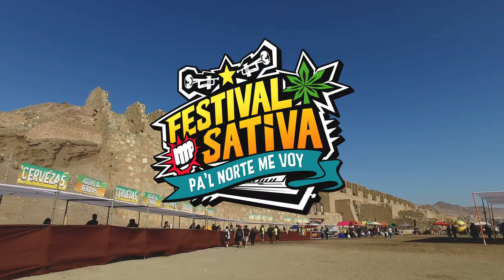Festival Sativa - Pa'l Norte me voy - After Movie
Trabajo realizado por Agencia Grou para Metapega Producciones.

Sábado 04 de Mayo 2019 - Ruinas de Huanchaca Antofagasta